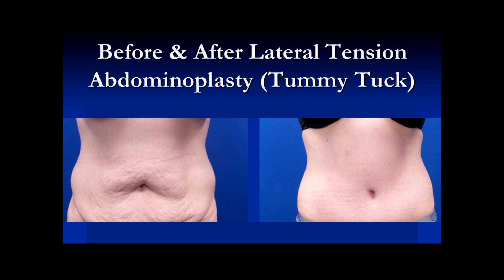Live it Up with Donna Drake at Aristocrat Plastic Surgery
Top plastic surgeon Dr. Kevin Tehrani is the founder and director of Aristocrat Plastic Surgery. He values reaching the highest levels of achievement in reconstructive and plastic surgical training, continuing education and clinical experience. Your comprehensive consultation will be exceedingly informative, clear, balanced and there will be plenty of opportunity to discuss all your concerns.

Aristocrat Plastic Surgery‘s premises are located in the heart of New York: in Manhattan and Great Neck, Long Island, but our patients come from all the places in the wider New York area, and the United States in general. We consider ourselves to be the best option that New York plastic surgery can offer.